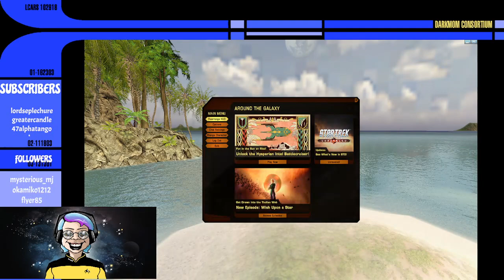Mom 'n' Ed in the Morning: Doodle Fu?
A terrible typo leads to the next awesome ship: "USS Doodle Fu" !